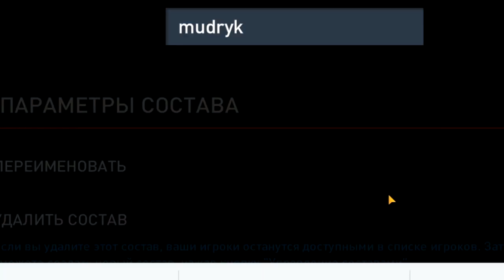Был БРОНЗОЙ стал ИКОНОЙ ! Карьера за MUDRYK в ФИФА МОБАЙЛ #1